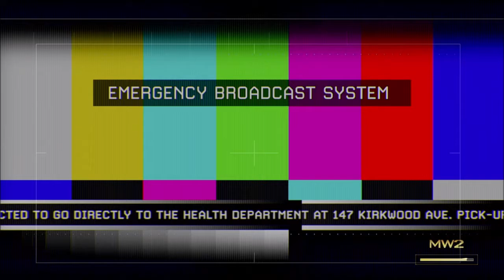Let's Play Call of Duty - Modern Warfare 2 - Part #011